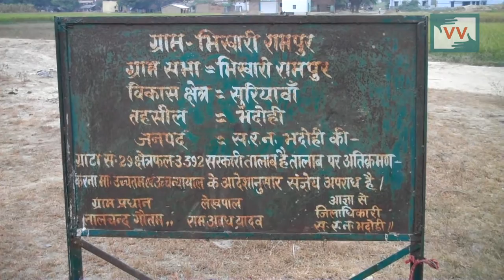"I could have saved my husband, if I had get MGNREGA payment" | Anil reports for IndiaUnheard